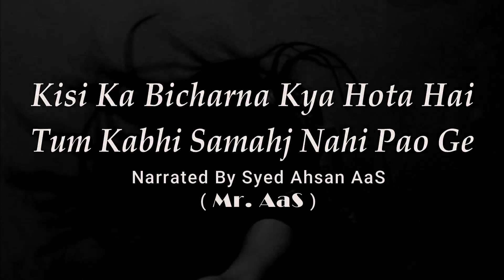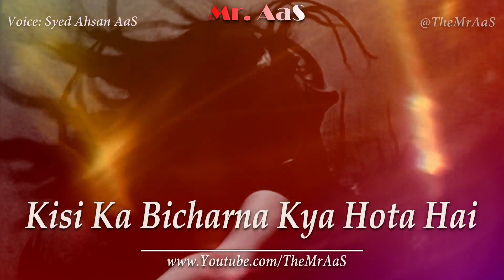Kisi Ka Bicharna Kya Hota Hai || Heart Touching Poetry || Syed Ahsan AaS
Kisi Ka Bicharna Kya Hota Hai || کسی کا بچھڑنا کیا ہوتا ہے || Heart Touching Poetry || Silent Love || Sad Poetry || Sad Love || Heart Broken
Narrated By Syed Ahsan AaS ( Mr. AaS )

Credit:
Image Art: Unknown

►► Feel Free to Download This Video

Mr. AaS does not own the rights to these Images and Music.
beautiful quotes in roman english
quotes on love in urdu
status and quotes
islamic urdu images
awesome quotes with images
alone quotes urdu
status and quotes app
quotes about islam in urdu
urdu quotes about life and love
beautiful quotes in urdu wallpapers
quotes photos
inspirational quotes
motivational quotes
life quotes
quotes about life
quotes
inspiring quotes
positive quotes
quotes on life
inspirational sayings
sayings about life
encouraging quotes
inspirational messages
inspirational quotes about life
inspirational words
famous quotes
best quotes
motivational thoughts
inspirational thoughts
best inspirational quotes
motivational words
inspiring words
daily quotes
quotes and thoughts
love quotes
islamic quotes in urdu
quotes urdu english
life quotes with images
bhagavad gita quotes in english
urdu written quotes
urdu point
urdu quotes on education
quote generator
urdu funny videos
photos with quotes
good quotes
funny quotes
real life quotes
Urdu Poetry|Poetry|
2 lines nfak
Poetry In Urdu
Bin Tere|Musafir|
2 line sad shayari
2 line sad shayari hindi
2 line sad shayari in urdu
2 line urdu poetry images
4 line urdu sad Poetry
6 line urdu poetry| in hindi| urdu|
Syed Jassim Ali
Zia Anjum